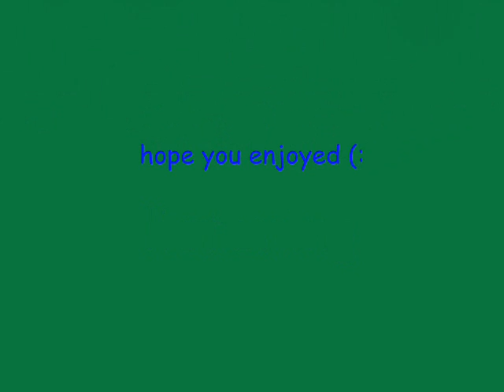TNT - Double Dutch Darkies